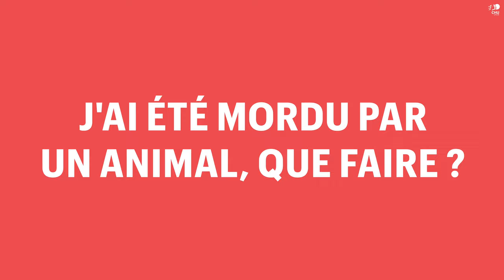La Rage : toujours d'actualité ?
Dans cette vidéo le Docteur Thomas Lin, médecin en maladies infectieuses au CHU de Lille vous explique tout ce qu'il faut savoir sur cette maladie qui cause des dizaines de milliers de décès chaque année.